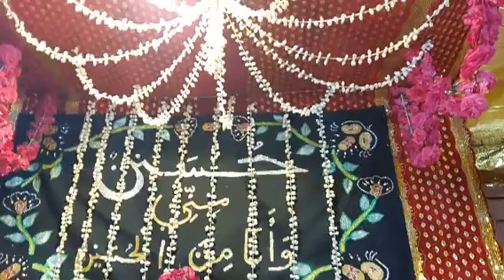HIJRA1442 TISHA MUHARAMUL HARAM FALSAFA MAHABATHA AHLUBAITH RASULULLAHI SALLALLAHU ALAIHI VASALLAM 1